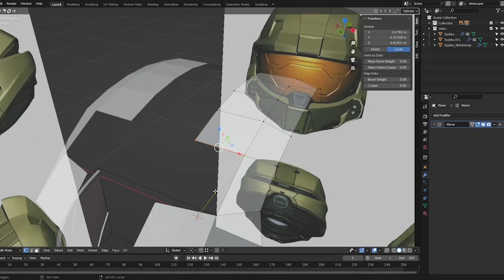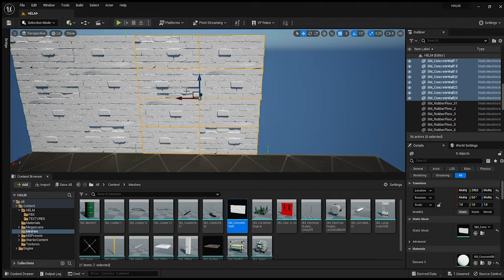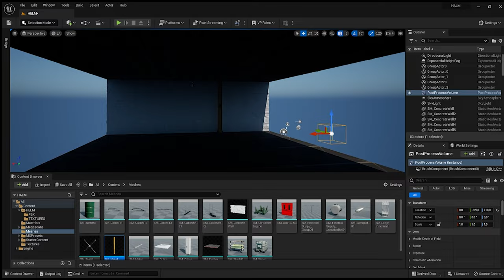Halo Master Chief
Modeling : Blender
Texturing: Substance painter
Envirement & Render: UE5
Composed by: Martin O'Donnell and Michael Salvatori
Adapted and orchestrated by: Paul Lipson, Lennie Moore, Tom Salta and Brian Trifon
Produced by: Kristofor Mellroth and Paul Lipson